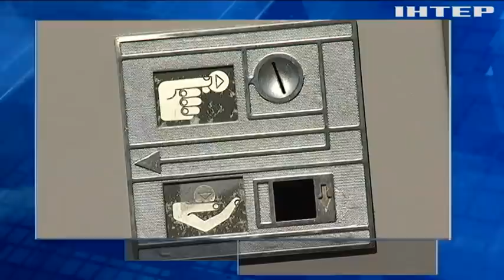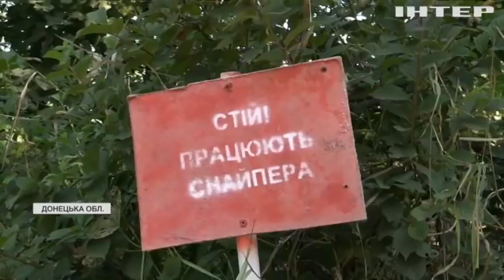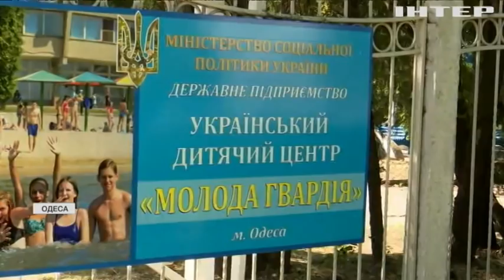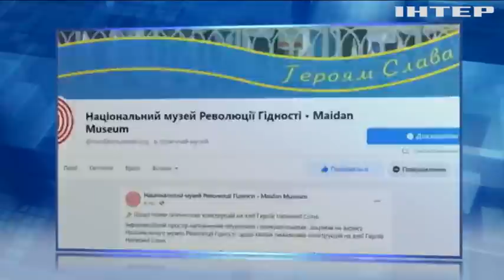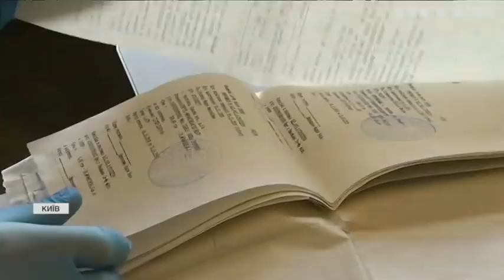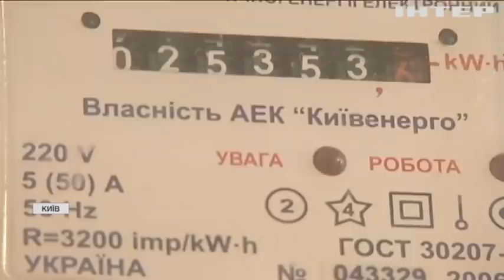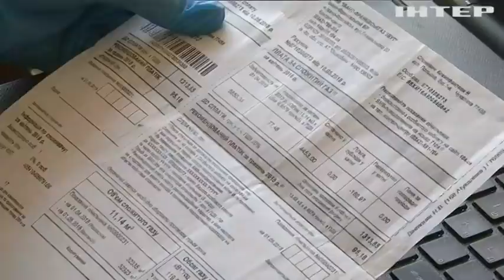Подробности, выпуск за 17 августа 2021 года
Дивіться у цьому випуску: $70 тисяч за немовля: поліція викрила банду торговців дітьми. В Афганістані українських найманців блокували на військовій базі. Українського газу повністю вистачає для потреб населення - Юрій Бойко.